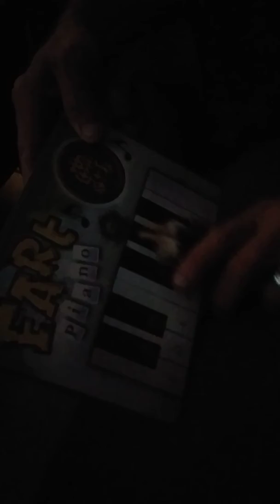More fart piano!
The fart piano virtuoso does it again!